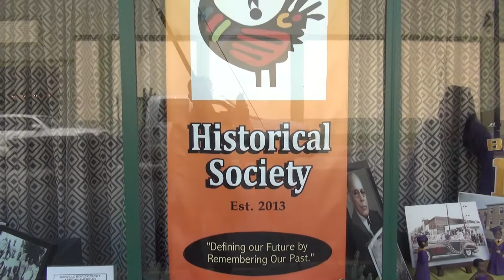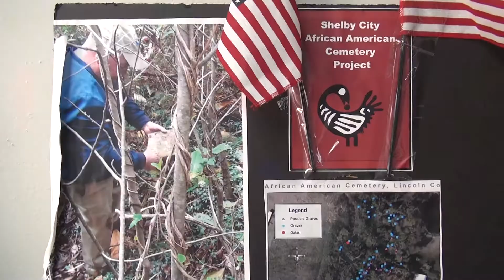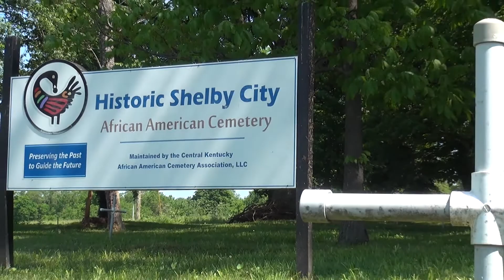2022 Kentucky History Awards spotlight - Mike Denis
Mike Denis, recipient of the Award of Distinction

We are pleased to present the Kentucky Historical Society’s Award of Distinction, given to an individual who has made a significant contribution to state and local history as a volunteer, board member, or member of an organization.

After moving to Boyle County from Maine, where he was a beloved social studies teacher, Mike Denis dug into Kentucky history. Because of the breadth and depth of his work in Kentucky—especially pertaining to African American history in Boyle, Lincoln, and Garrard counties—KHS is pleased to award Mike Denis with our Award of Distinction. Mike, please come forward to accept this award.

Here are just a few of his accomplishments.

For a decade, Mike served as president and newsletter editor of the Boyle County Genealogical and Historical Society, where he coordinated and presented programs, published thousands of cemetery records, and promoted local history.

Mike is a founding member of the Danville-Boyle County African American Historical Society. As part of this organization, Mike transcribed thousands of African American death records, marriage records, and census records from the region; he wrote a history of African Americans in Boyle County that was published on the organization’s website, and he transcribed the records of thousands of African American Union soldiers from Boyle County. In collaboration with other members, he also wrote a pictorial history of Blacks in Boyle County that will be published this September.

Mike is a founding member of the Kentucky African American Cemetery Association. In addition to entering information about thousands of African American burials into Find-A-Grave, Mike has worked with volunteers and other members of the organization to restore the Shelby City African American Cemetery and the Meadow Lane African American Cemetery. They have also worked to maintain the Wilsonville African American Cemetery, and are helping restore the White Oak Cemetery in Garrard County and the Givens Cemetery in Lincoln County. As part of these efforts, he’s also helped convince local governments to take over the maintenance of several of these historic burial grounds. Mike also updated the City of Danville’s records for Hilldale Cemetery, another historic African American cemetery, by walking the 7.5 acres and recording the names of thousands of tombstones, many of which had never been documented.

The work that had to be done to restore these cemeteries cannot be overstated. Many of them were completely overgrown, with massive amounts of underbrush that took dozens of volunteers and thousands of hours to clean out.

In addition to these amazing contributions, Mike has given multiple presentations to local history organizations and has worked with local schools and colleges on education programs and exhibits.

Because of his tireless efforts to document, preserve, and promote local history, KHS is honored to present our Award of Distinction to Mike Denis. Ever humble, Mike wanted me to stress that much of this work was accomplished as part of a group effort. Therefore, although he is accepting the award, he would like to note that “the award really goes to others as well.” Congratulations, Mike, and thank you for all of your valuable work.